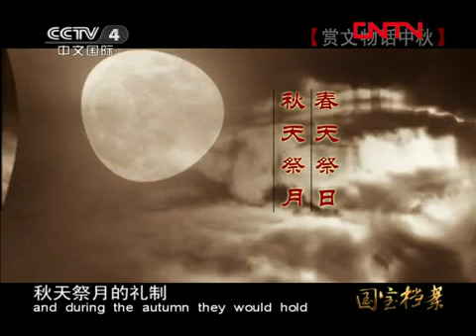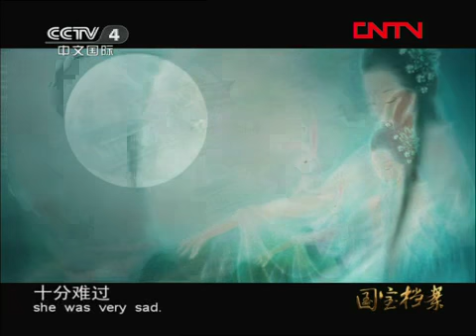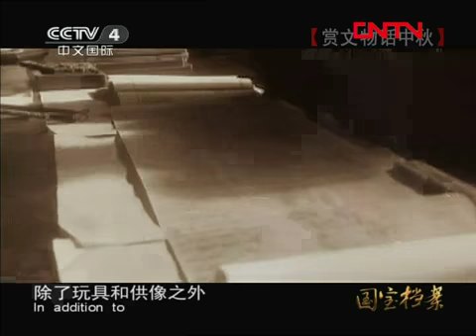国宝档案 《国宝档案》 20110912 赏文物话中秋